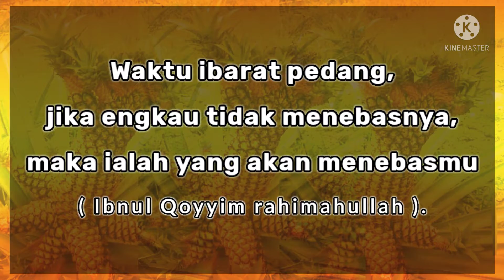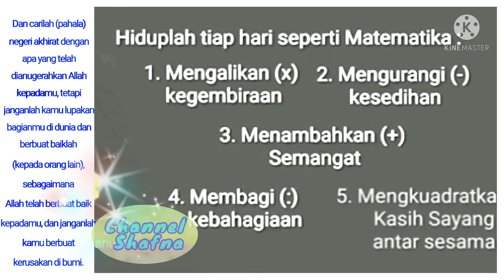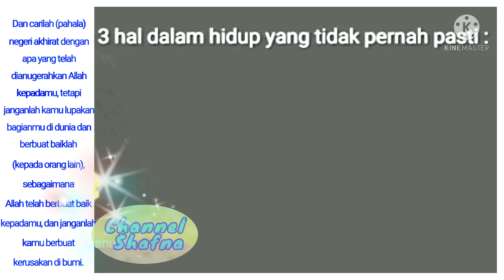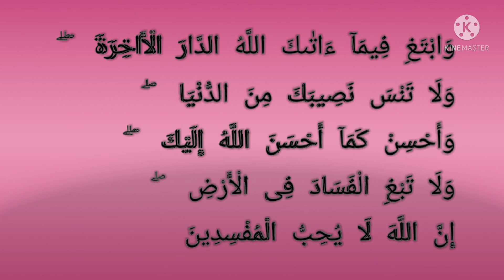ILMU MATEMATIKA ITU PASTI || ETOS KERJA MUSLIM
ETOS KERJA MUSLIM || HIDUP DI DUNIA SEBENTAR UNTUK MENUJU AKHIRAT

Hidup di dunia pada hakikatnya persiapan untuk menuju hidup di akhirat.

Jangan pernah melupakan negri akhirat, namun jangan pula meninggalkan kehidupan di dunia ini.

Hiduplah di dunia ini dengan tenang, dengan nyaman, dengan damai, dengan benar sesuai contoh nabi Saw dan penuh semangat sehingga Allah meridhainya. Karena itu bekal untuk menuju kehidupan di akhirat.

Allah Subhanahu Wa Ta'ala berfirman:

"Dan carilah (pahala) negeri akhirat dengan apa yang telah dianugerahkan Allah kepadamu, tetapi janganlah kamu lupakan bagianmu di dunia dan berbuat baiklah (kepada orang lain) sebagaimana Allah telah berbuat baik kepadamu, dan janganlah kamu berbuat kerusakan di bumi. Sungguh, Allah tidak menyukai orang yang berbuat kerusakan."
(QS. Al-Qasas Ayat 77).

Trimakasih...